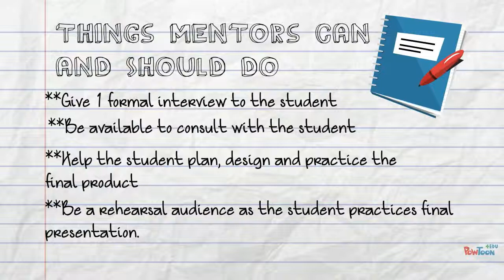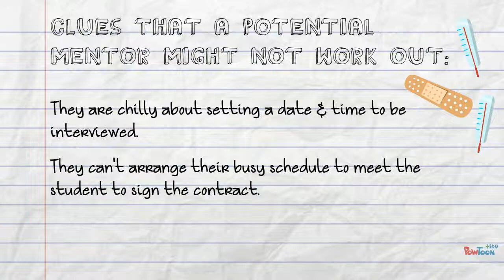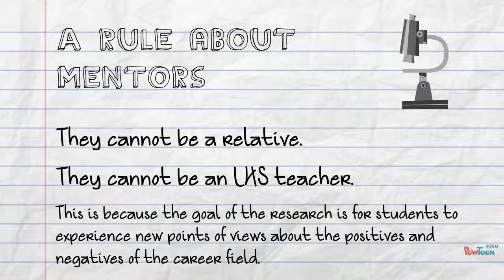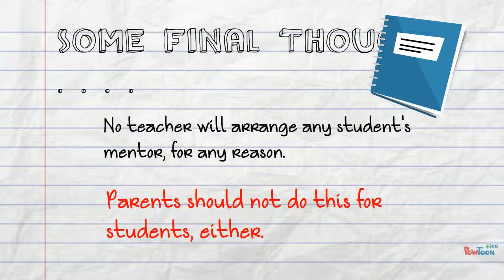LHS Sr Proj Mentors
Information about the mentor component of senior projects at LHS-- Created using PowToon -- Free sign up -- Create animated videos and animated presentations for free.  PowToon is a free tool that allows you to develop cool animated clips and animated presentations for your website, office meeting, sales pitch, nonprofit fundraiser, product launch, video resume, or anything else you could use an animated explainer video. PowToon's animation templates help you create animated presentations and animated explainer videos from scratch.  Anyone can produce awesome animations quickly with PowToon, without the cost or hassle other professional animation services require.